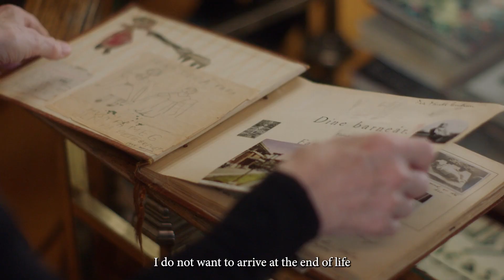Liv Ullmann – A Road Less Travelled's new clip official Cannes Film Festival 2023 - 2/2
The film is part of the Official Cannes 2023 selection